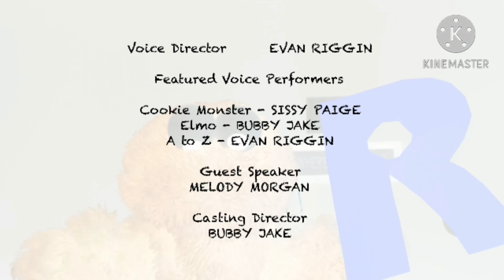Letter Show With Cookie - The Letter R in G Major